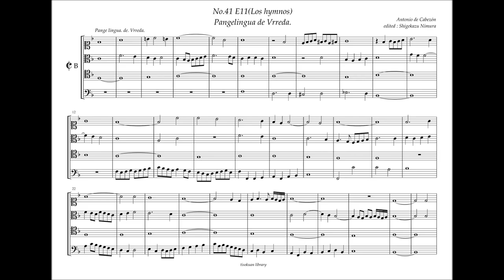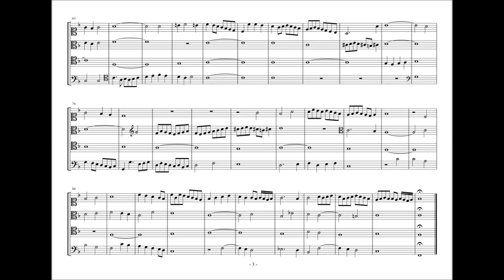Obras de Musica, 41 - E11, Pange lingua de Vrreda, A. de Cabezón